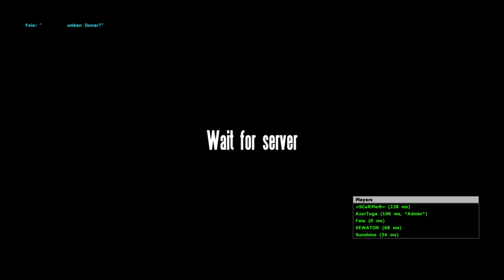OFP COOP MFCTI BBQ NOGOVA DEFEND THE BASE INSANE WEST 6 PLAYERS 11.21.2020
Operation Flashpoint Cold War Crisis 1985 Resistance Multiplayer Online PvP and Cooperative Gameplay versus AI NPC ARMA Cold War Assault Armed Assault Better than Battlefield Call of Duty Modern Warfare Aircraft Fighter Jet Helicopter Tank MBT APC Weapons Soldiers Army Military Combat Simulator